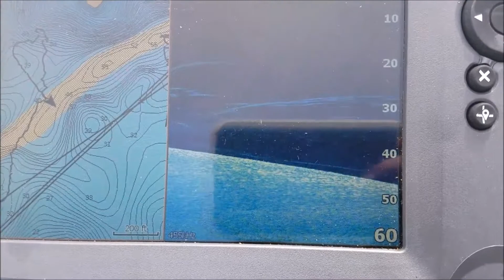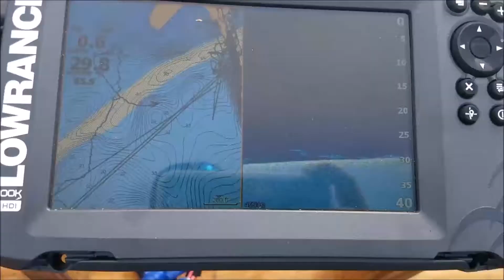Catfishing on Lake Sinclair, GA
Took the wife out to do some fishing on Lake Sinclair and she wore them out. We were using live bait, fresh cut bait and frozen medium minnows. Thank you so much.